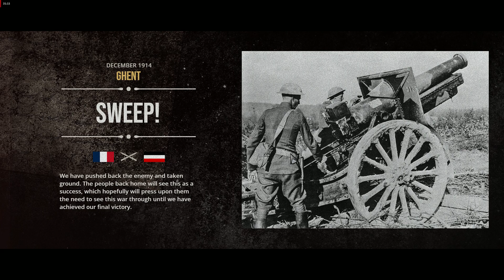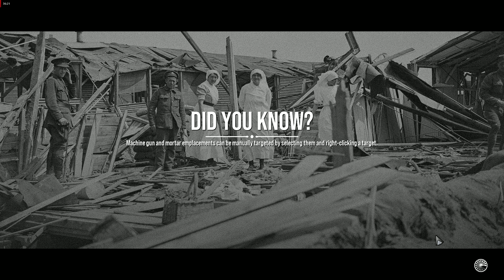The Great War Western Front 2023 09 05 01 42